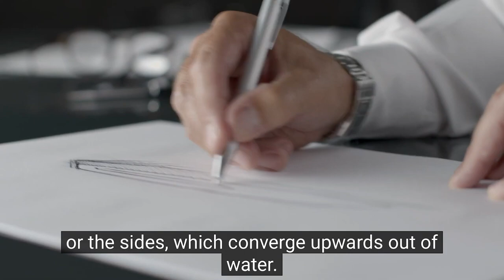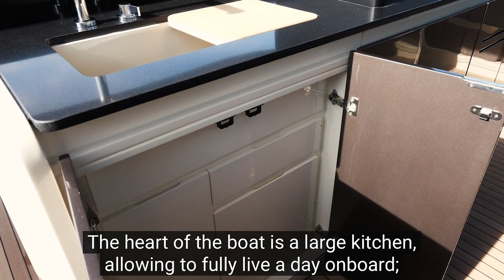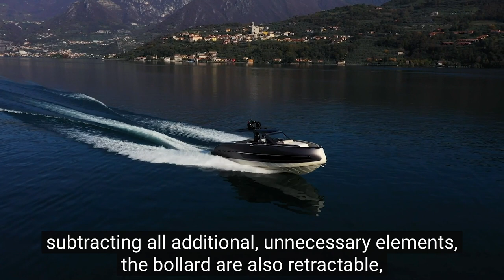Invictus TT460 Invictus Yacht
Invictus TT460, style, performance
and customization for the new flagship

- The new Invictus flagship is equipped with two Volvo Penta IPS 650 engines
- The considerably large liveable space on the deck can be further increased by the two foldable side platforms
- There is ample opportunity to personalize the interiors

The taut, essential lines are typical of Invictus hulls, in which style and attention to performance are combined: the new TT460 is equipped with two Volvo Penta IPS 650 engines.

“The sea is not just a holiday destination or an enchanting background for a photograph - it is a way of life,” says Christian Grande, Invictus Yachts designer. “This yacht was born from the wish to give a shape to the energy and emotions of a day on board, when time seems to stop and you feel you could be as one with sun and waves. All this can be done without sacrificing style and that truly Italian elegance that adds value to any experience.”

The characterizing element of the new Invictus TT460 is the elegant style of the windscreen, from the bow to amidships, which blends seamlessly with the carbon hardtop and further enhances the impressive mass of this yacht.

Yacht Club
di Emanuele Zenoni Il canale dedicato al mare e alla nautica.
Barche, Prove barche a motore, Gommoni, Yachts, Mega Yachts, Accessori, Dove Navigare e molto altro ancora….

Alle domande più interessanti risponderò tramite un video.